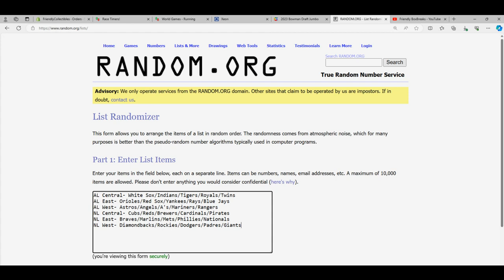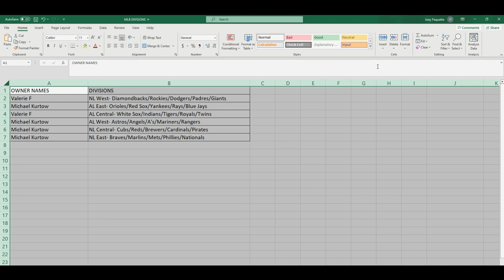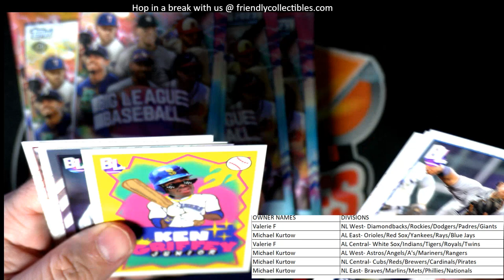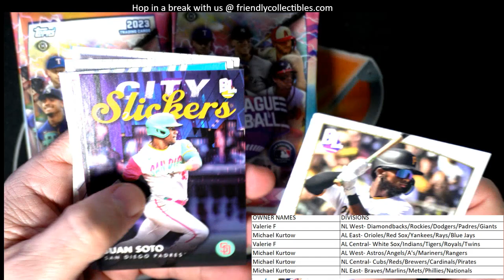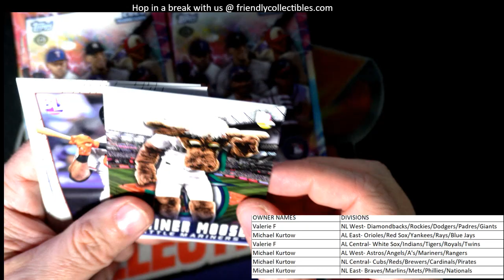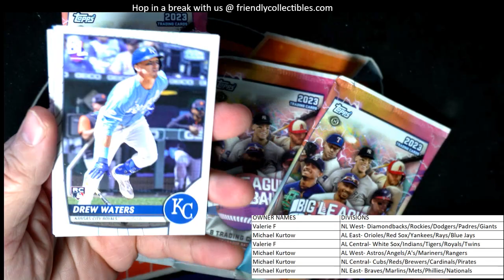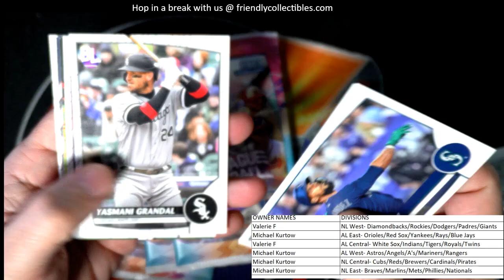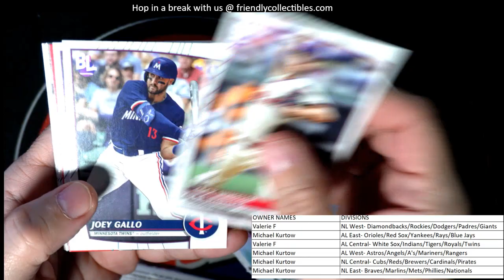PURCHASE A DIVISION in 2023 Topps Big League Baseball Hobby ID BIGLEAGUE901